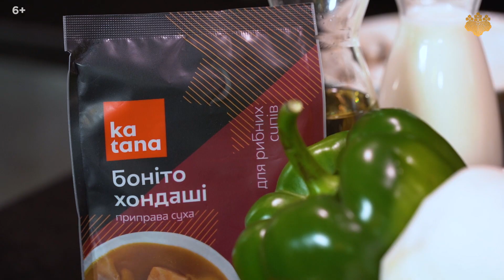Овощное Соте с Наруто за 10 мин! Ясай Итамэ от Шеф-повара из Японии, Йоши Фудзивара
Овощное соте с наруто от Шеф-повара из Японии Йоши Фудзивара!

Время приготовления: 10 мин
Порции: 2-4

Сегодня я приготовлю японскую палочку-выручалочку! Блюдо, которое можно приготовить всего за 10 мин! Это очень быстро, полезно и вкусно!

Для этого нам понадобятся  несколько ингредиентов и несколько секретов! Какие?

Смотрите до конца! Будет очень вкусно!

📒Ингредиенты для ясай итамэ :
Свинина - 200 г.
Мояши - 100 г.
Чеснок - 1 зубч.
Ростки бамбука - 40 г.
Чикува 30 г.
Наруто - 30 г.
Снежный горох - 10 шт.
Имбирь - 10 г.
Лук - 1 шт.
Шиитакэ - 60 г.
Эринге - 60 г.
Морковь - 30 г.
Сладкий перец - 30 г.
Масло кунжутное - 1 ст.л.
Соевый соус - 1 ч.л.
Даси - 1 ч.л.
Соль - 2 г.
Белый перец - 2 г.

🍣Заказать роллы, суши в Киеве и Черкассах вы можете у нас в ресторане: